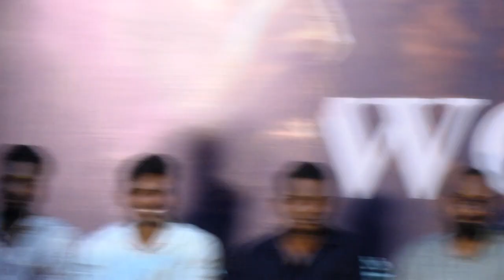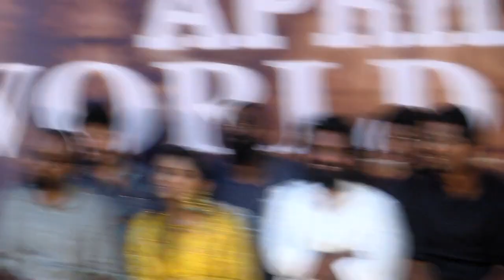Yaathisai Movie Press Meet Full Event Video DharaniRasendran Chakravarthy KJ Ganesh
'யாத்திசை' திரைப்பட பத்திரிகையாளர் சந்திப்பு

'யாத்திசை' டிரெய்லர் வெறும் 6 நாட்களில் 6 மில்லியன் பார்வைகளை கடந்து பெரும் வரவேற்பை பெற்றுள்ள நிலையில், திரைப்படத்தை ஏப்ரல் 21 அன்று தமிழகம் எங்கும் உள்ள திரையரங்குகளில் சக்திவேலனின் சக்தி ஃபிலிம் பேக்டரி வெளியிடுகிறது

வீனஸ் இன்ஃபோடைன்மென்ட் கே ஜெ கணேஷ் வழங்கும் தரணி ராசேந்திரன் இயக்கத்தில் புதுமுகங்களின் நடிப்பில் பிரமாண்டமாக உருவாகியுள்ள திரைப்படம் 'யாத்திசை'.
ஏழாம் நூற்றாண்டில் பாண்டிய மன்னனுக்கெதிராக போராடிய ஒரு சிறு தொல்குடியை பற்றிய கதைதான் 'யாத்திசை'. வெறும் 6 நாட்களில் 6 மில்லியன் பார்வைகளை கடந்து டிரெய்லர் மூலம் அனைவரையும் திரும்பிப்பார்க்க வைத்த இப்படம் ஏப்ரல் 21 அன்று உலகமெங்கும் திரையரங்குகளில் வெளியாகிறது. 'யாத்திசை' தமிழ்நாடு திரையரங்க வெளியீட்டு உரிமையை சக்திவேலனின் சக்தி ஃபிலிம் பேக்டரியும், வெளிநாட்டு வெளியீட்டு உரிமையை ஐங்கரன் இன்டர்நேஷனலும் பெற்றுள்ளனர்.

இந்நிலையில் இப்படத்தின் பத்திரிகையாளர் சந்திப்பு நேற்று இனிதே நடைபெற்றது.

இசையமைப்பாளர் சக்ரவர்த்தி பேசியதாவது…

முதலில் இயக்குநர் மற்றும் தயாரிப்பாளர் அவர்களுக்கு நன்றி. இது பீரியட் படம் என்பதால் இசையமைப்பது பெரும் சவாலாக இருந்தது.

நடிகை சுபத்ரா பேசியதாவது…

டிரெய்லருக்கு கிடைத்த ஆதரவுக்கு நன்றி. படத்திற்கும் அதே ஆதரவு தாருங்கள். படம் மிக நன்றாக வந்துள்ளது, படத்தை பார்த்து ஆதரவு தாருங்கள், நன்றி.

தயாரிப்பாளர் கே ஜே கணேஷ் பேசியதாவது…

எங்கள் குழுவை நம்பி மட்டுமே இந்தப்படத்தை எடுத்துள்ளோம். படத்தின் டிரெயல்ருக்கு நல்ல வரவேற்பு கிடைத்தது. படத்திற்கு உங்கள் ஆதரவை தாருங்கள், நன்றி.

இயக்குநர் தரணி ராசேந்திரன் பேசியதாவது…

தயாரிப்பாளரிடம் கதை சொன்ன போது உன்னிடம் உள்ள தவிப்பு பிடித்துள்ளது. உன் டீம் பற்றி சொல் என்றார். இந்தப்படத்தின் உயிர் என்னுடைய டீம் தான். எடிட்டர் மகேந்திரன், இசையமைப்பாளர் சக்ரவர்த்தி இருவரும் இல்லையென்றால் நான் இல்லை. எங்களை நம்பி ஒவ்வொருவராக உள்ளே வந்தார்கள். ஒரு ஷெட்யூல் முடித்து காட்ட சொன்னார்கள், அதன் பிறகே இந்தப்படம் உருவாவது உறுதியானது. 1300 வருடங்களுக்கு முந்தைய கதை என்பதால், அந்த காலகட்டம் அந்த மொழி வழக்கு அதையெல்லாம் உயிரோடு கொண்டு வருவது அத்தனை சவாலாக இருந்தது. அக்காலத்திய மொழியை எடுத்தால் இப்போது யாருக்கும் புரியாது என எல்லோரும் பயமுறுத்தினாலும் இதில் ஒரு கலை இருக்கிறது. சினிமா என்பது கலை, மக்கள் கொண்டாடுவார்கள் என்று தயாரிப்பாளர் தான் உறுதியாக நின்றார். அவருக்கு நன்றி. இப்படத்திற்கு முழு உயிர் தந்தது என் குழு தான். 25 உதவியாளர்கள் இப்படத்தில் வேலை செய்துள்ளார்கள். இந்தப்படத்தின் உயிர் எல்லோரையும் இழுத்து உடன் இணைந்து பயணிக்கிறது. இந்தப்படம் பொன்னியின் செல்வனுக்கு போட்டியல்ல ஆனால் யாத்திசை மிகப்பெரிய தாக்கத்தை உண்டு பண்ணும். இந்திய சினிமாவில் மிகப்பெரிய படமாக இருக்கும் எனும் நம்பிக்கை உள்ளது. அனைவருக்கும் நன்றி.

விநியோகஸ்தர் சக்தி ஃபிலிம் பேக்டரி சக்திவேலன் பேசியதாவது…

யாத்திசை சக்தி ஃபிலிம் பேக்டரிக்கான பெருமை. எங்கள் நிறுவனத்தில் நிறைய பெருமையான படைப்புகளை வெளியிட்டுள்ளோம் அந்த வகையில் இந்தப்படம் மிக முக்கியமானதாக இருக்கும். இந்தப்படத்தின் டிரெய்லர் பார்த்துவிட்டே 30 பேருக்கு மேல் என்னை அழைத்துப் பேசினார்கள். எல்லோரையும் இந்தப்படம் சென்றடைந்துள்ளது என்பதே பெருமை. டிரெய்லரை விட இந்தப்படத்தில் இன்னும் பிரமாண்டம் இருக்கும். ஹாலிவுட் போர் படங்களில் கூட இல்லாத ஒரு அட்டகாசமான திரைக்கதை இந்தப்படத்தில் இருக்குறது. கண்டிப்பாக இது மிக முக்கியமான படமாக இருக்கும்.

நடிகர் விஜய் சேயோன் பேசியதாவது…

யாத்திசையை கொண்டு சேர்க்க வேண்டியது உங்கள் கடமை. இது நம்முடைய பெருமைமிகு படைப்பு. எனக்கு வாய்ப்பு தந்த இயக்குநர் மற்றும் தயாரிப்பாளருக்கு நன்றி. இப்படத்தில் ஒவ்வொருவரும் கடுமையாக உழைத்துள்ளார்கள். இப்படம் வெற்றிபெற ஆதரவு தாருங்கள், நன்றி.

இத்திரைப்படம் ஏப்ரல் 21 அன்று உலகமெங்கும் திரையரங்குகளில் வெளியாகிறது.

 Yaathisai' Movie Press Meet!!!

With 'Yaathisai' trailer getting massive response by crossing 6 million views in just 6 days, the film is gearing up to be released in theatres across Tamil Nadu by Sakthivelan B's Sakthi Film Factory on April 21